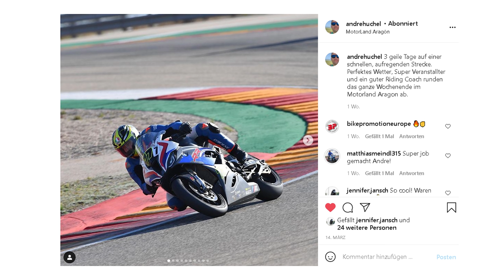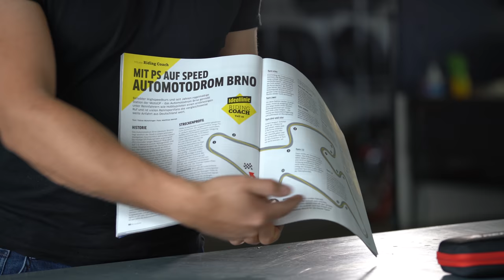JACK MILLER als WM-Favorit? | Motorrad Gebraucht-Tipp! | Gewinnspiel | Neuigkeiten bei mir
Zu den Rennstrecken Events:
Für Einsteiger:

Die Blickführung!